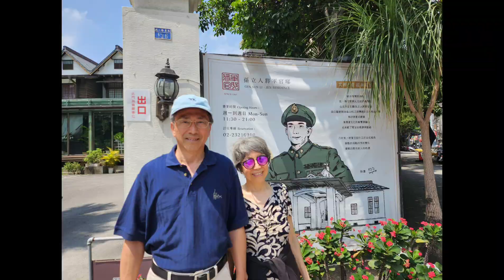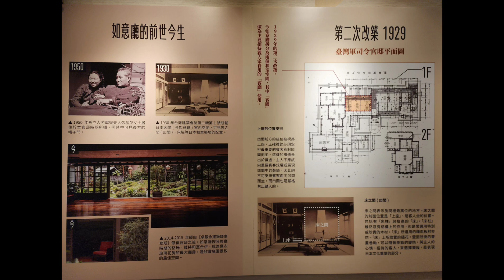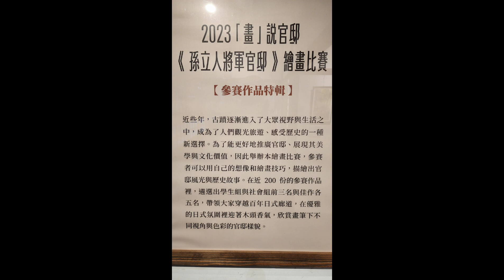孫立人將軍餐廳